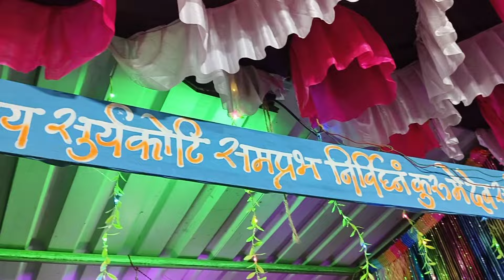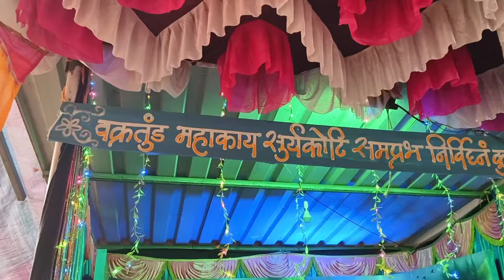बालगोपाल मित्रमंडळ कळंबुसरे.दसरा गणपती2023।।Dasra Ganpati2023.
बालगोपाल मित्रमंडळाचा दसऱ्याचा गणपती२०२३।।Balgopal Mitramandal Dasra Ganpati2023.

बालगोपाल मित्रमंडळ कलंबूसरे
।।दसरा गणपती।।
दरवर्षी दसऱ्याच्या दिवशी बालगोपाल मित्रमंडळाचा गणपती मांडला जातो.अडीच दिवस गणपती असतो.
पहिल्या दिवशी लहान मुलांचे नृत्य, गरबा नृत्य, असतो दुसऱ्या दिवशी फॅशन शो, महिलांचे पारंपरिक खेळ असतात.आणि गरबा असतो.आणि लकी ड्रॉ चे पण असतो आणि मानाची पैठणी पण असते.तिसऱ्या दिवशी विसर्जन मिरवणूक मोठया थाटामाटात असते .
असे तीन दिवस विविध सांस्कृतिक कार्यक्रम असतात.
बालगोपाल मित्रमंडळाचे सर्व सभासद मेहनत घेतात त्यात महिलांचे पण सहभाग असतो.सर्वजण आपापल्या परीने मदत करतात तीन दिवस.

व्हीडिओ पूर्ण बघितल्याबद्दल
धन्यवाद🙏
अशाच नवनवीन व्हीडिओ बघण्यासाठी
➡️Sameer Patil